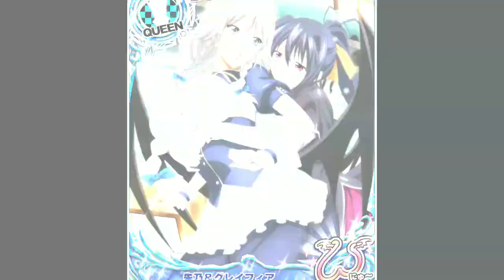Sexiest Grayfia Cards - High School Dxd Mobage